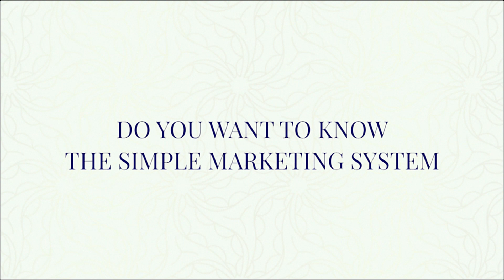[MARKETING MISTAKES] 4 MARKETING MISTAKES MID-LEVEL COACHES MAKE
[MARKETING MISTAKES] 4 MARKETING MISTAKES MID-LEVEL COACHES MAKE // Carolin Soldo

Are you a mid-level coach or entrepreneur that’s working around the clock on your marketing -  but NOT getting great results?  If your last attempt to uplevel your marketing turned out to be a marketing fail, help is on the way.  In this video, I’ll share the 4 biggest marketing mistakes coaches make in their mid-level career that prevent them from breaking through to the next level!  I’m also giving you some actionable strategies you can implement STARTING TODAY to up your game!  Enjoy!